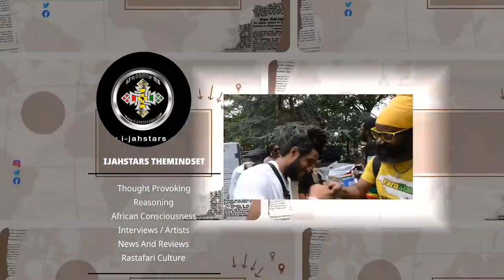Ricky Trooper talk about Garnett Silk ! Jahshii 😱